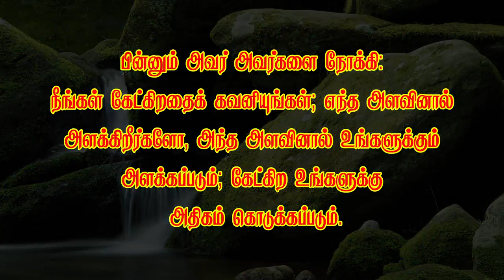வேதத்தின் இரகசியம்-922 *கேட்கிறவனுக்கு கொடுக்கப்படும்*